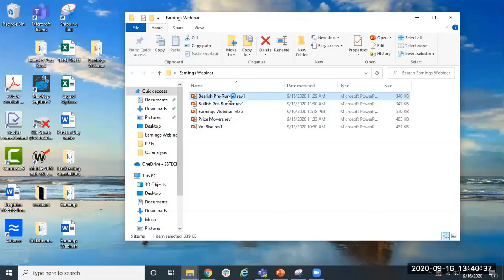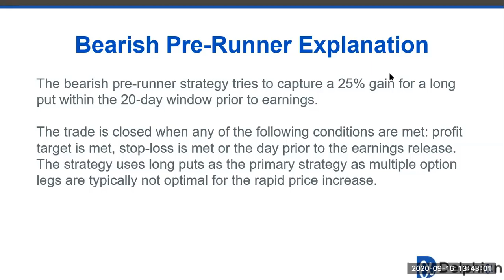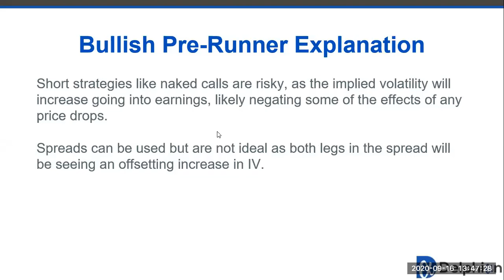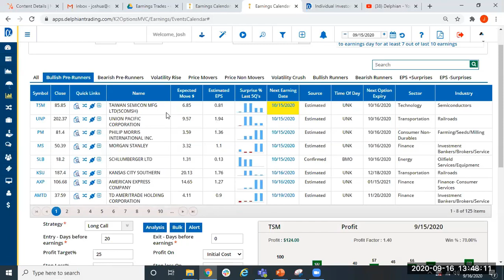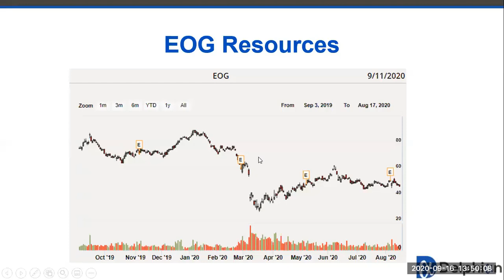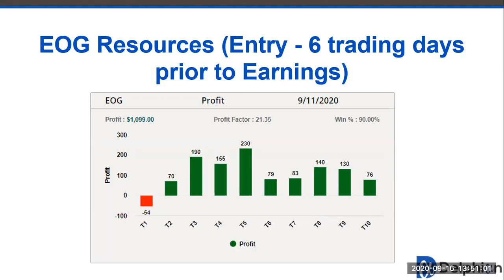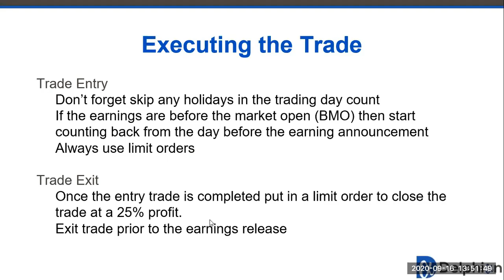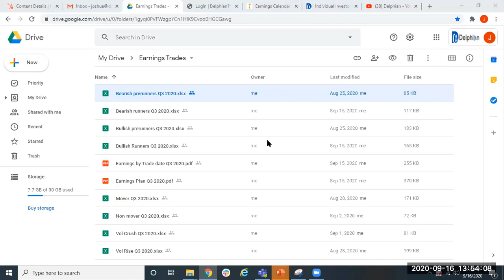Bearish Pre Runner - Part 3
Delphian Earnings Webinar
Part 3: Bearish Pre Runners
Speaker: Josh Smithberger

Presenters: Delphian Trading Strategists, Josh Smithberger and Shawn Glover

Outline of Meeting Noted Below

Institutions expect some stocks to have a selloff after an anticipated negative earnings report this leads to the selling of their positions prior to the earnings announcement which will drive down the price.  Delphian calls this strategy a Bearish Pre-Runner and based on historical analysis, the price drops typically start 5-20 days before earnings.  An excellent example of this is Booking.com (BKNG), within the 15 days prior to earnings it has had an average move of over -5% for 7 of the past 10 quarters.

Bearish Pre-Runners Part 3

High Probability Trades with the Delphian Earnings Strategies
Part 1 Introduction
Part 2 Bullish Pre-Runners
Part 4 Volatility Rise
Part 5 Price Mover
Part 6 Price Non-Mover
Part 7 Volatility Crush
Part 8 Bullish Runners
Part 9 Bearish Runners
Part 10 Earnings Plan

Joshua Smithberger
Delphian Trading Strategist

Shawn Glover
Delphian Trading Strategist